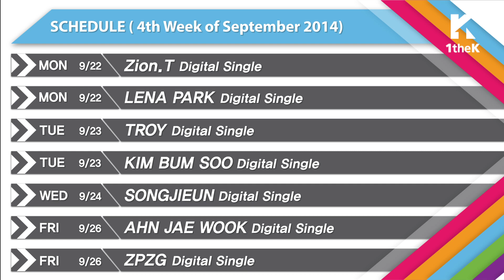[Kpop] 1theK COMING UP NEXT [CHN Ver.] - 4th week of September, 2014(9월 4주차) [KOR/JPN SUB]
- Original SOON: [PLAYLIST] LENA PARK
- K-POP SOON: (9.22) Zion.T / LENA PARK / (9.23) TROY / KIM BUM SOO / (9.24) Song Ji-Eun / (9.26) AHN JAE WOOK / ZPZG

LOEN MUSIC's New Brand Name, 1theK!
로엔뮤직의 새이름 1theK!

*한글/일본어 자막이 제공됩니다. :D
(플레이어 하단의 'CC(자막)' 버튼을 클릭해주세요.)
*日本語/韓國語の字幕が用意されてあります。:D

Get the fastest updates on 1theK's original contents and the newest K-Pop
releases on 1theK COMING UP NEXT!
Come see this week's greetings by Teen Top who has returned from boys to men!
Find out which original video got the most clicks on 1theK!
And don't miss out on the details for the diva Lena Park's Playlist,
where she tells us the songs and artists she likes!
It's 1theK COMING UP NEXT for the fourth week of September! Join us!

1theKのオリジナルコンテンツや新曲情報を逸早くご紹介する1theK COMING UP NEXT！
いきいきとした少年から100％成熟になって帰ってきたTEEN TOPの挨拶から、
先週1theKユーザーたちの注目をひきつけたOriginal HOTの主人公！
感性バラードの女神、パク•ジョンヒョン（LENA PARK）！
彼女は誰のファンなのだろうか？
彼女の特別なプレイリストインタビューの公開ニュースまで！
9月第4週目の1theK COMING UP NEXT！今週も一緒に楽しみましょう！

第一时间可以得到1theK原创内容及新专辑消息的1theK COMING UP NEXT！
从可爱的少年变身为成熟男性的TEEN TOP跟大家打招呼~
这一周最吸引网友眼球的Original HOT主人公！
情歌女神，朴贞贤(LENA PARK)~ 她是谁的粉丝呢？
九月第四周的1theK COMING UP NEXT! 这周也一起来吧！

1theK의 오리지널 컨텐츠와 신보 소식을 가장 발 빠르게 만나는 1theK COMING UP NEXT!
풋풋한 소년에서 100% 성숙해져 돌아온 틴탑의 인사말부터~
한 주간 1theK 유저들의 이목을 사로잡은 Original HOT의 주인공!
감성 발라드 여신 박정현(LENA PARK)~ 그녀는 누구의 팬일까?
그녀의 남다른 플레이리스트 인터뷰 공개소식까지~
9월 넷째 주의 1theK COMING UP NEXT! 이번 주에도 함께 즐겨요!